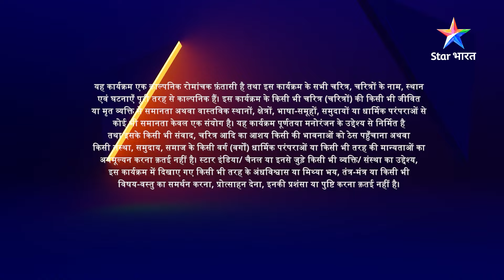Kya Rahukaal tak pahunch payenge Rajguru? | Savitri - Ek Prem Kahani | EP-156 PART 2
►*About*
 Satyawan aur Savitri ki kahani toh hum sabne suni hai, lekin yeh kahani hai unke punarjanm ki. Ek baar phir laut aaye hain donon, pyaar ka naya itihaas likhne aur iss baar bhi unke pyaar par mandara raha hai unke dushman Rahu Kaal ka khatra. Apne pyaar ki jeet ke liye, kaise karenge donon Rahu Kaal ka saamna? Jaanne ke liye 'Savitri - Ek Prem Kahani'